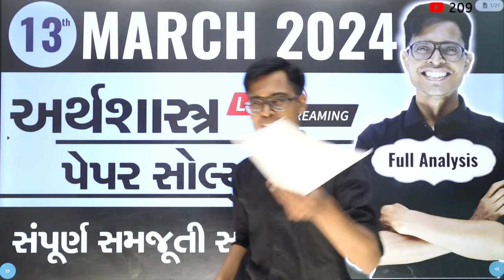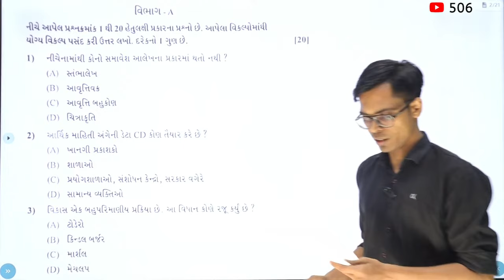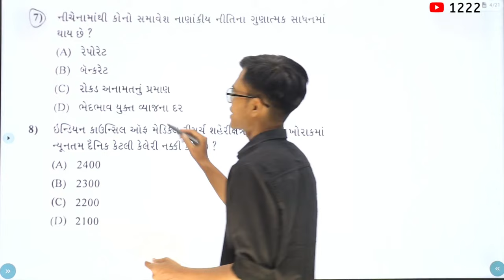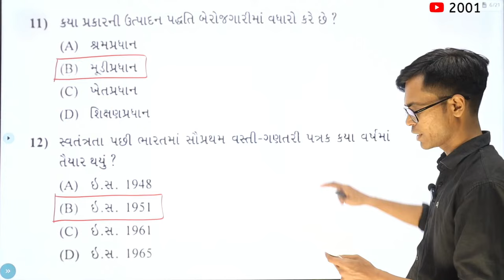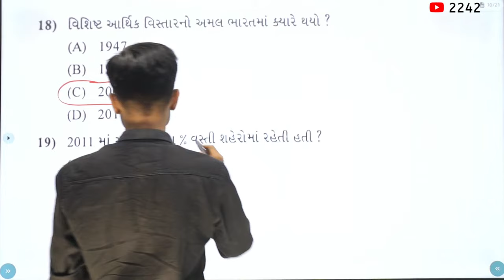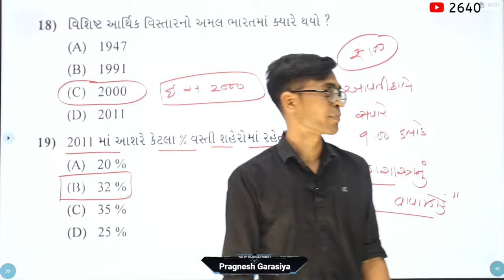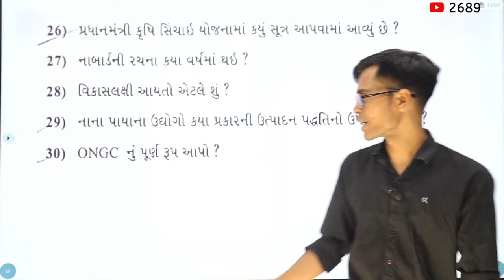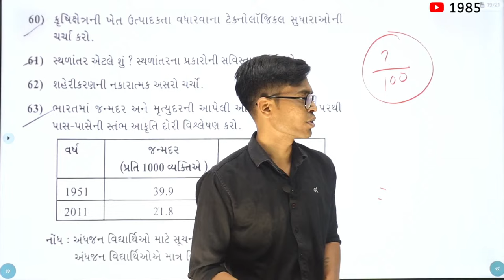March 2024 Economics Paper Solution Live | 13th March, 2024 | Std 12 Commerce Gujarati Medium